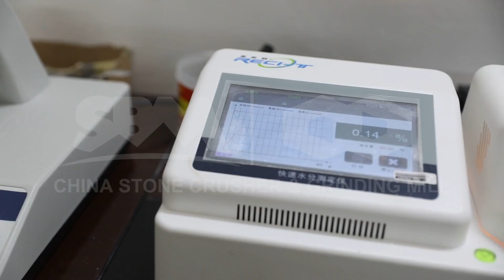china stone jaw crusher cj408 cost algeria